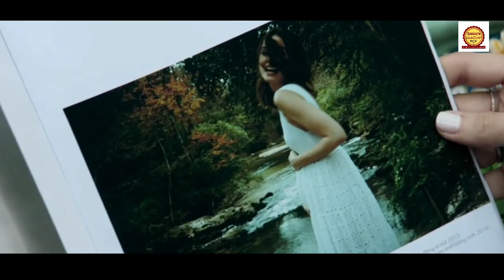ಗಂಡನ ಎದುರಲ್ಲೇ ಅಫೇರ್ ನಡೆಸೋ ಹೆಂಡ್ತಿ | Deep Water Movie Story In Kannada | By Sakkath Movies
Deep Water EXPLAINED IN KANNADA

Deep Water  MOVIE KANNADA EXPLANATION

Deep Water  Ending Explained

movies explained
movie explained
hollywood movie in kannada explained
endingexplainkannada
Ending Explained In Kannada
Explained

nyoko
🎧 License